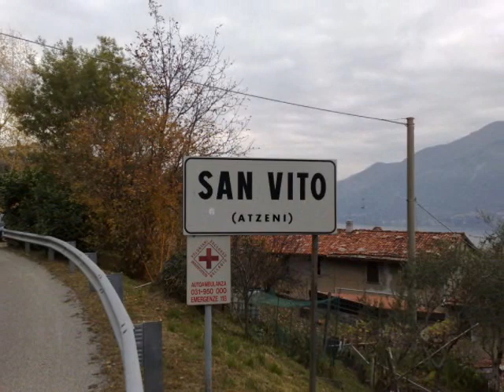Ghisallo domenica 22 novembre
giro domenicale in bici